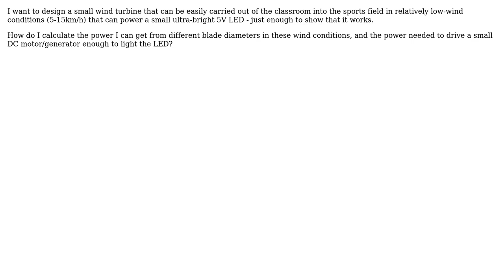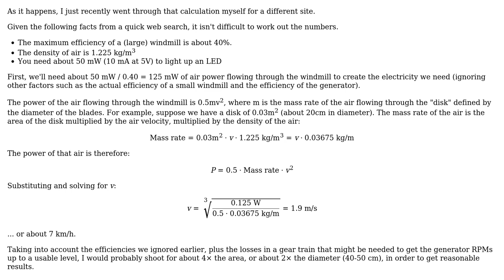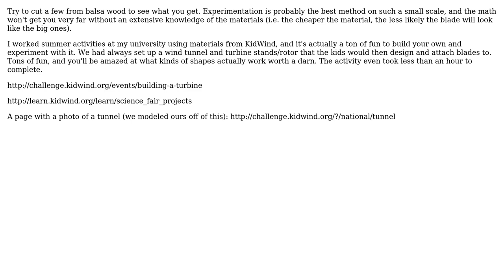Engineering: How to correctly size the blades for a small educational wind turbine? (3 Solutions!!)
Engineering: How to correctly size the blades for a small educational wind turbine?

With thanks & praise to God, and with thanks to the many people who have made this project possible! | Content (except music & images) licensed under CC BY-SA | Music | Images & others | With thanks to user Sanjay Jain user KTM user jhabbott user HDE 226868 user Dave Tweed user Air and the Stack Exchange Network Trademarks are property of their respective owners. You are responsible for your own actions.